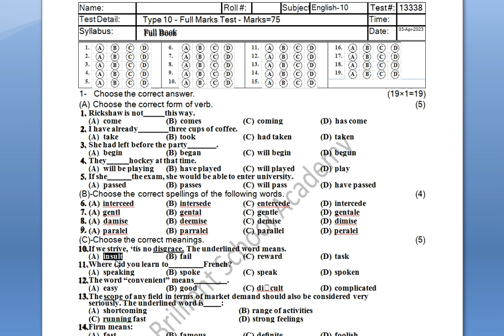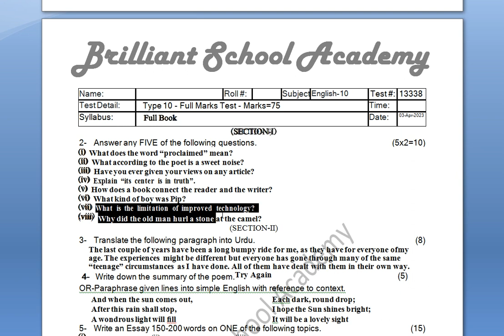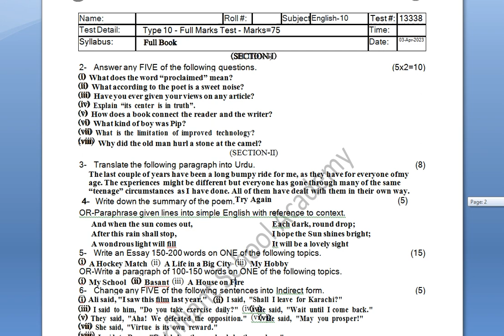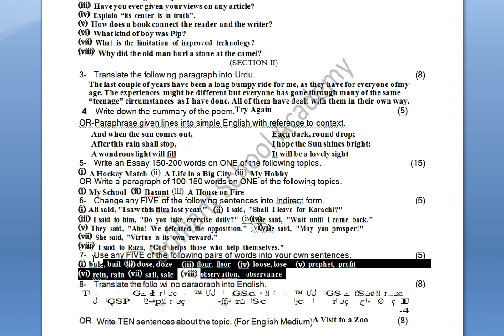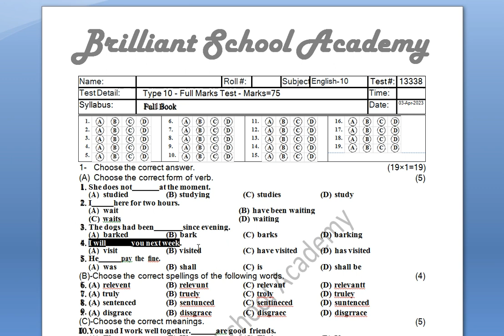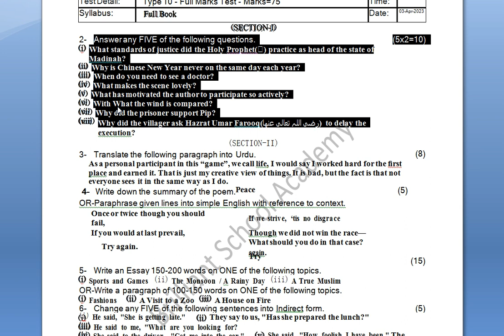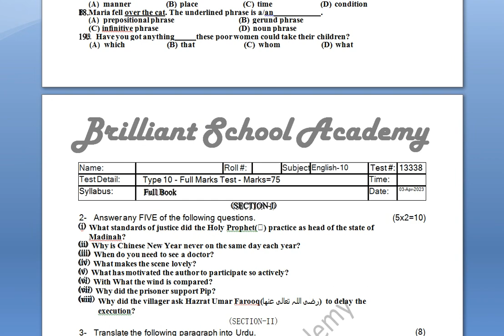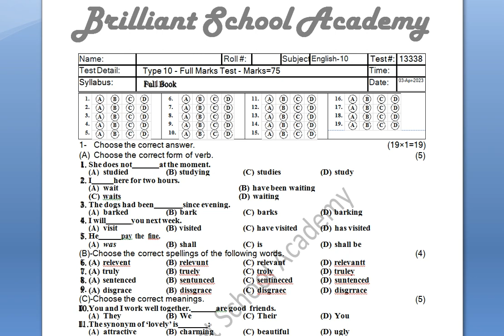English Guess Paper 2023 Most Important Don’t Miss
English is a subject that is not only important for academic success but also for personal and professional growth. It is a language that is widely spoken and understood across the globe. Therefore, it is essential to have a good command of the English language. One of the ways to assess your proficiency in English is through exams. In this article, we will discuss some tips and tricks to prepare for the English guess paper.

1. Understand the Exam Pattern

The first step towards preparing for any exam is to understand its pattern. The English guess paper usually consists of three sections: comprehension, grammar, and composition. Each section carries a specific weightage, and it is essential to know the marking scheme. Once you are aware of the exam pattern, you can plan your preparation accordingly.

2. Read Widely

Reading is the key to improving your English language skills. It not only enhances your vocabulary but also improves your comprehension skills. Therefore, it is essential to read widely. You can start with newspapers, magazines, and novels. Reading will also help you to understand the context of the questions asked in the exam.

3. Practice Grammar

Grammar is an essential aspect of the English language. It is the foundation on which the language is built